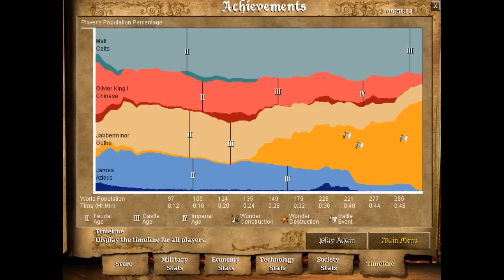Age Of Empires II - The Conquerors: Multiplayer Game - Black Forest Sling [Game 3 - Part 1 of 1]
Minor plays an Age Of Empires II The Conquerors online game.

I play with a friend in a Black Forest game against 2 enemies where I was being slung by my friend.